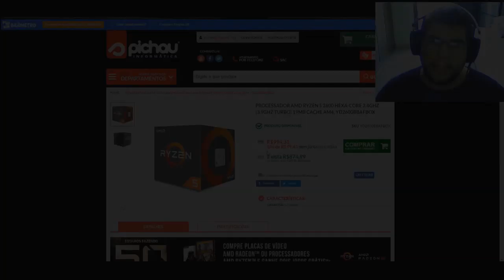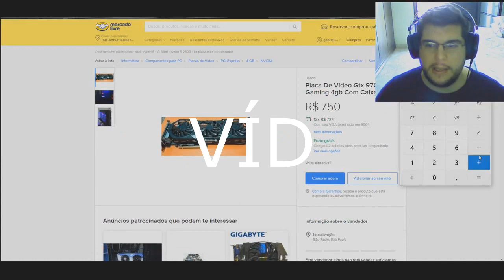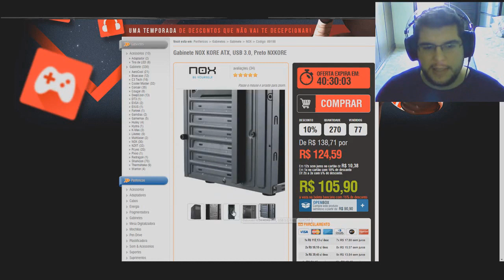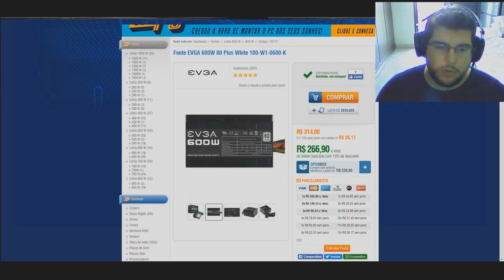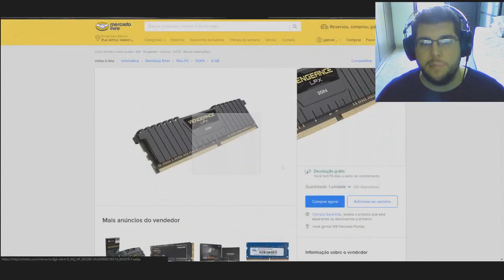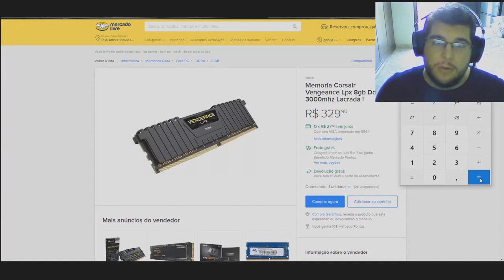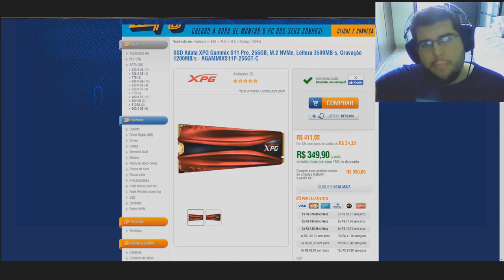QUANTO EU GASTEI NO MEU PC?! NÃO ACREDITEI QUE FICOU TÃO CARO! (RE-UP)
CONFIGURAÇÃO DO PC:
-WEBCAM C920 PRO LOGITECH
-RYZEN 5 2600
-GTX 970 4GB G1-GAMING WINDFORCE
-FONE REDRAGON SCYLLA H901
-MICROFONE SF 920
-MONITOR FULL-HD LG 23'5 IPS 5ms
-HD SEAGATE 1TB
-HD TOSHIBA 320GB
-SSD M.2 NVME 256GB 3500mb/s GRAVAÇÃO|1200mb/s LEITURA
-PLACA-MÃE A320M-S2h
-2X8GB DDR4 3200Mhz CORSAIR VENGEANCE
-WRAITH COOLER
-FONTE EVGA 600W 80PLUS WITHE
-GABINETE NOX KORE GAMER USB 3.0

-Steam:RuaninhoBR
-Origin:RuaninhoBR / YT-RuaninhoBR
-Uplay:RuaninhoBR